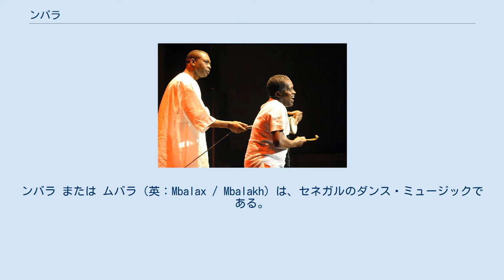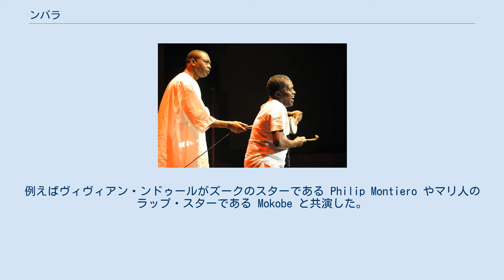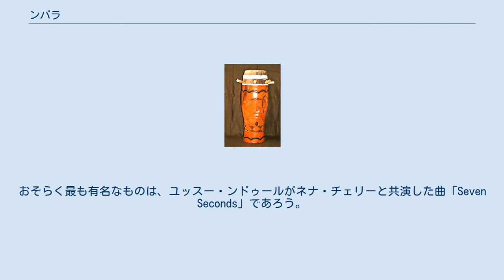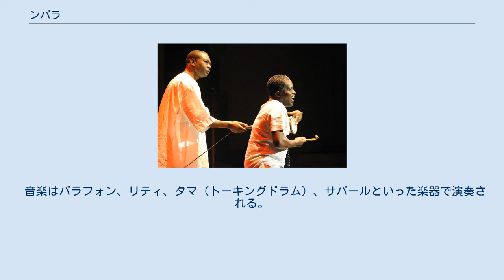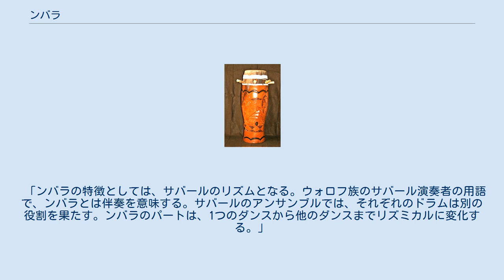ンバラ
ンバラ または ムバラ（英：Mbalax / Mbalakh）は、セネガルのダンス・ミュージックである。
ンバラは西洋の音楽（ジャズ、ソウル、ラテン、ロックなど）と民族音楽（セネガルの打楽器サバールを使ったリズムなど）の融合である。
ンバラという名前は、サバールのリズムから由来している。
 ンバラの中心楽器であるサバール ンバラ・ミュージックは、1970年代にセネガルで生まれた。
その頃、セネガルで人気のあった音楽は、キューバのルンバ、ハイチのコンパ、コンゴのスークース、アメリカン・ソウルとファンクだった。
植民地政策から脱却し起源へ戻るアフリカ中心主義による影響で、セネガルのミュージシャン達はそれらの音楽と伝統的なセネガルの音楽を融合し、ナショナル・アイデンティティを採り入れた新しい音楽を創造しはじめた。
ミュージシャン達はサバールのリズムに合わせ、ウォロフ語（セネガルの事実上の共通語）で歌いはじめ、ダンサー達はサバールに合わせて踊り、まるで伝統的なグリオのように歌手にチップを渡し始めた。
 この新しいスタイルを演奏したバンドの中では、エトワール・ドゥ・ダカール（ユッスー・ンドゥールとエル・ハジ・フェイがボーカルを務める）やラーム・ダーン（チョーン・セックがボーカルを務める）が革新的で最も人気があった。
そして、ンバラとその踊りは、他の地域（マリやモーリタニア、コートジボワールやフランスなど）まで広がっていった。
 世界的なポップ・ミュージックの流行の影響を受け、ンバラはキーボード、シンセサイザーなどの電子楽器を使用するように進化していった。
ンバラは初期はジャズ、ファンク、ラテン（特にキューバの音楽）、コンゴのポップスに影響を受けていたが、今日はR&B、ヒップホップ、クーペ＝デカレ、ズークやその他のラテン音楽やアフリカン・ポップスの影響を受けている。
最近ではンバラ・アーティストはこれらのジャンルのアーティストとしばしば共演している。
例えばヴィヴィアン・ンドゥールがズークのスターである Philip Montiero やマリ人のラップ・スターである Mokobe と共演した。
おそらく最も有名なものは、ユッスー・ンドゥールがネナ・チェリーと共演した曲「Seven Seconds」であろう。
それは、ンデール（リード・ドラム）、サバール（リズム・ドラム）、タマ（トーキングドラム）の音にアフリカ風かつアラビア風の微分音を多く含むボーカルが合わさる、西アフリカのダンス・ミュージックでは最も国際的に影響を与えた曲だった。
 ンバラ・ダンスは、ナイトクラブや社交的な場（例えば結婚式、誕生会など）でよく踊られる。
特に若いウォロフ族の間で人気がある。
ンバラ・ダンスは、年齢や性別で運動内容は変化するが、骨盤の回転やひざを動かす運動を多用する。
 ンバラ・ダンスは、人気曲の増加に対応して次々と新しい踊りが出現している。
Patricia Tang は、この運動について以下のように記述している。
 「踊りの一例として、「ventilateur」（扇風機の意味。挑発的に臀部を回す運動）や「xaj bi」（犬の意味。ダンサーが犬のように足を上げる）、「moulaye chigin」（サバールをブレイクした時に行う骨盤とひざの運動）があり、最近では「jelkati」（肘を曲げて上腕を左から右へ同方向に動かす運動）がある。
そして、これらのダンスが流行しているのは、サバールと密接に関係がある。
」 トーキングドラム演奏者とユッスー・ンドゥール セネガルでは、楽器や歌は特定の性別や年齢層の人のものだった。
音楽は、グリオのみが演奏することを許されていた。
グリオは歴史や家系などをメロディに乗せて歌っていた。
現在もグリオは、結婚式や葬式などの式典に参加している。
 音楽はバラフォン、リティ、タマ（トーキングドラム）、サバールといった楽器で演奏される。
1970年代にはフルート、エレクトリック・ギター、ピアノ、ヴァイオリン、トランペット、シンセサイザーといった西洋の楽器がダンスとともに使われるようになった。
楽器の演奏に加え、歌（ウォロフ語、フランス語、英語のどれも使われる）とダンスは音楽に伴う。
ンバラの歌詞は、社会、宗教、家族、道徳的な問題を歌うものが多い。
 Patricia Tang は、以下のように記述している。
 「ンバラの特徴としては、サバールのリズムとなる。ウォロフ族のサバール演奏者の用語で、ンバラとは伴奏を意味する。サバールのアンサンブルでは...